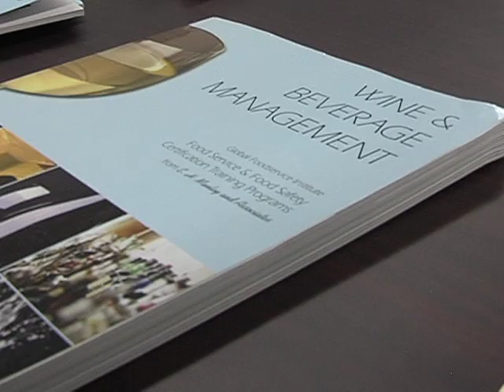Master Food And Beverage Director Symposium (Short Version)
Navy Culinary Specialist and Chef's from Fleet Activities Yokosuka attend the master certified food and beverage director symposium. Soundbites include Ed Manley -- Event Instructor and Christine Cheung -- Class Attendee. Produced by MC2(SW) Marvin E. Thompson Jr.

for more info on Military Chefs.

MilitaryChefs.com hosts news stories, photos, video clips and other forms of Multi Media pertaining to Army Food Service Operations, Navy Culinary Specialists, Air Force Services, Marine Corps Food Service Specialists, and Coast Guard Food Service Specialists, and hence we provide military cooks with the tools to display their recipes, training courses, culinary competitions, events, talents and accomplishments effectively promoting and motivating military food service operations, enlisted aides, General and Flag Officers Chefs, and Executive Dinning Facility Chefs.